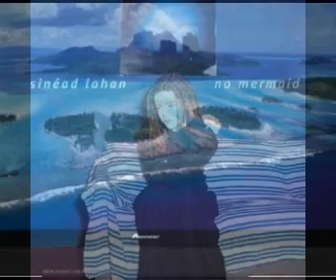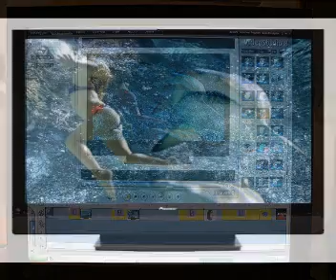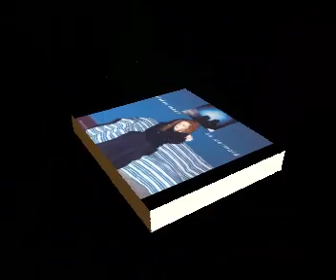SINEAD LOHAN - No Mermaid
CD "No Mermaid" 1998 - painting by Marc Chagall. (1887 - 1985) Pic  Maison Rouge by Ursula Mumenthaler.